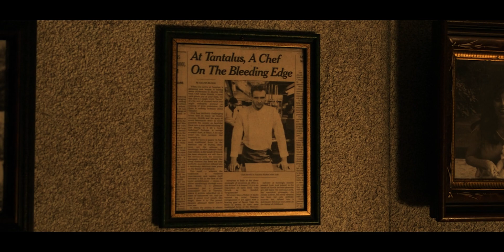The 6 KILLER COURSES | Best Horror/Thriller Movie Of 2022 | The Menu Movie Explained In Hindi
THE MENU Full Movie Explained In Hindi | THE MENU (2022) Explained In Hindi | THE MENU Movie Explained In Hindi

A young couple travels to a remote island to eat at an exclusive restaurant where the chef has prepared a lavish menu, with some shocking surprises.

Music & intro used: originally composed and produced by "Hadwin "